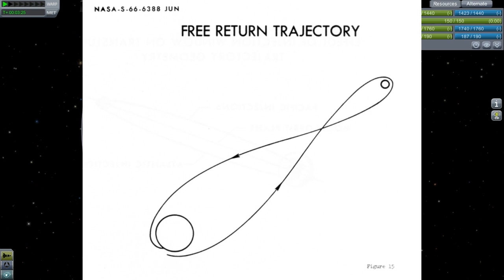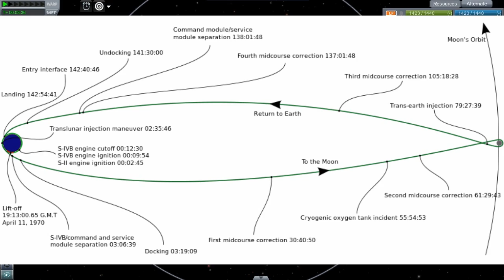KSP: Kerbal Space Program - Free Return Trajectory Tutorial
This is a tutorial explaining how to do a free return trajectory in Kerbal Space Program.Free Returns are trajectories that allow for a return back to your home planet, even if your engines fail, by looping you around the moon. I hope you find it useful, and enjoy the video!

I apologize for the microphone "puffs". I had the microphone a little close.

For images and diagrams, like those used in the video, just Google for "free return trajectory" and "apollo 13 trajectory".

It is also possible to do a Free Return that loops pro-grade around the moon, with a larger escape burn (the loop around the moon begins on the opposite side). This requires more fuel, but has the advantage of having the periapsis for both the moon and the planet on the same side (daylight, for instance). Example